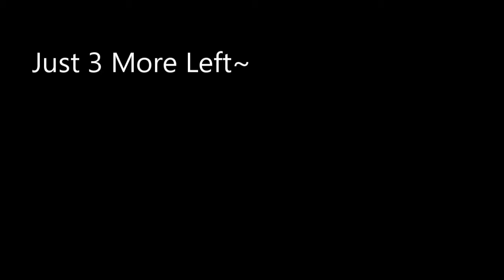Broken Compass Episodes 46 - 52 {Should've Been More Careful}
EXPLAINATION~ (not by episodes by characters)

YOUR CHOICES PLAYED A MAJOR ROLE

- Minho told Chan the reason why they can't date
-But Chan is like a lost puppy to Minho and continues to follow him

-Seungmin our head over heels boy for Hyunjin. He told Hyunjin his feelings but got no response

-Woojin notice something was off with Felix and tries to cheer him up

-As it was suppose to go as planned Hyunjin gets Felix, but love is a bitch. He thought he wanted just Felix but he notice his mind goes to Changbin and his heart goes to Seungmin

- Changbin is actually having fun with Hyunjin he barley notice Felix odd behavior

-To a certain extend Jisung plans backfires but he has something else in mind